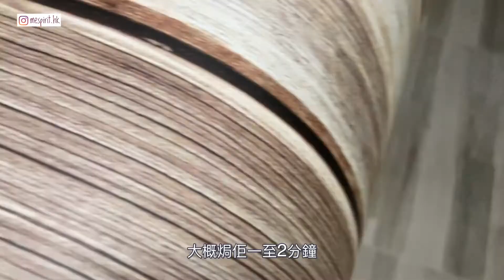Japanese Lamb Curry | 日式咖哩羊｜Gimme 15 mins 快易煮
今日要教大家煮就係日式咖哩羊，過程好簡單而家就一齊睇吓我點整啦。

大家有興趣就喺屋企試吓啦。

睇完今集之後，記得like 呢條片同subscribe 呢個channel。
如果你諗到任何菜式想睇下我點整又或者對我岩先整既菜式有問題或意見，就一定要喺下面comment話俾我知。

最後當然仲要支持埋我哋嘅Instagram，不但可以跟蹤我們最新嘅動態，而且仲有唔同餐廳嘅食評，唔想錯過嘅就即刻follow啦。